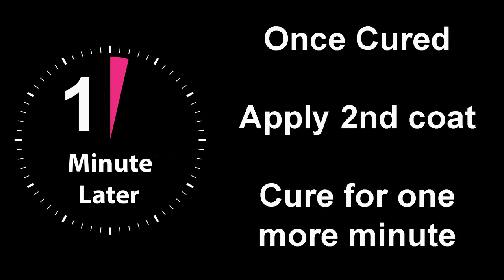Sculpted Acrylic Ballerina with Fendi Nail Art - Featuring Meg Feather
Hey, guys.

So, in today's video, we have a very special guest and that guest is the absolutely wonderful Meg Feather! You should check out her Insta below! She has over 400k followers!

I am going to be creating a very unique design for Meg today. We are going to be creating a very cool Fendi inspired nail. OMG! How amazing is that?

So, we've already prepped the nail and removed the surface shine so now we are going to sculpt out a ballerina nail. First of all, we are going to attach a form, dehydrate the nail and then apply some of the acid based primer to it and now we are going to sculpt out the nail using Natural Beige Acrylic and then we are going to pinch it.

Once, that's set we are going to take the form off and start filing that nail into shape using my normal filing routine and then I'm gonna buff over it to make it nice and smooth. Next, I'm gonna wipe over it with acetone to make it super perfect and then I'm gonna apply two coats of Butterscotch. Now I'm gonna do two coats of top coat and then I'm going to buff the nail once both coats are cured.

So, I'm gonna take a soft buffer and just remove the shine and then I'm gonna get a black polycolour and a bronze polycolour and mix them together to make a sort of bronze-black and now I'm going to use this colour to pain the f's from the Fendi logo onto the nail. I'm also going to use a little bit of striping tape to help me create the lines from the design as well. Once, we've completed the design, we are going to topcoat it and then cure that nail and then I'm going apply another layer of topcoat and then buff over it so it goes nice and matte and then I'm gonna wipe over it with the gel residue wipe off solution.

Love ya!

xxxxxxxx

Kirsty

JBlanked - Been On